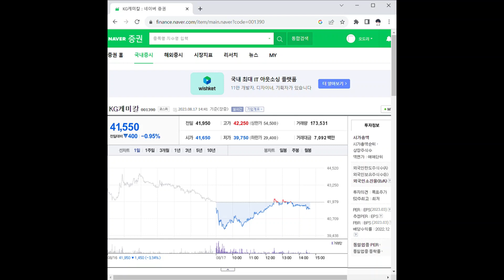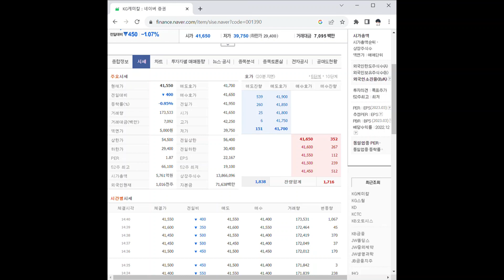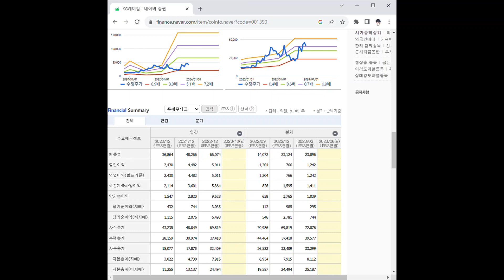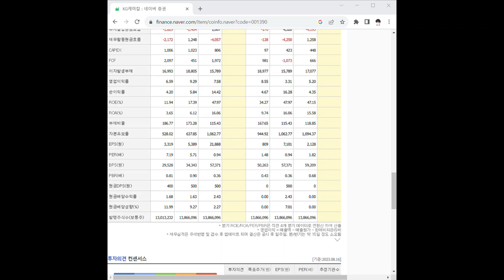001390KG케미칼 주가 전망 및 차트 분석